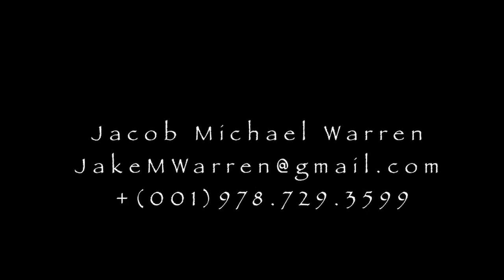Jacob M Warren Dance Reel